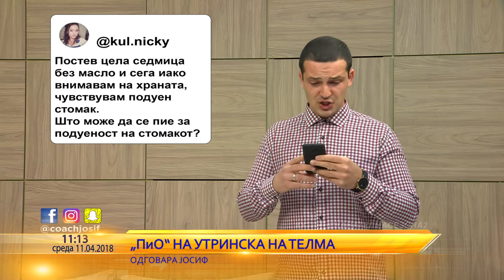Прашања и Одговори со Јосиф - 11,04,18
Доколку немаме искомуницирано до сега, а сакаш да ми поставиш прашање истото можеш да го направиш користејќи го хаштагот askJosif или да ми напишеш порака на некои од профилите на социјалните мрежи.

Придружи ни се на ШколаЗаИсхрана - проект што има 70% веројатност дека ќе ти помогне засекогаш да си го решиш прашањето со исхрана, изглед и добресостојба. На следниот линк можеш да се запознаеш повеќе

Провери ги моите содржини и земи си нешто за себе на мојот веб сајт и блог

Пријави се на мојот newsletter и добивај екслузивни информации и совети